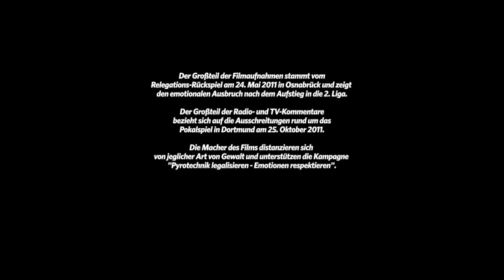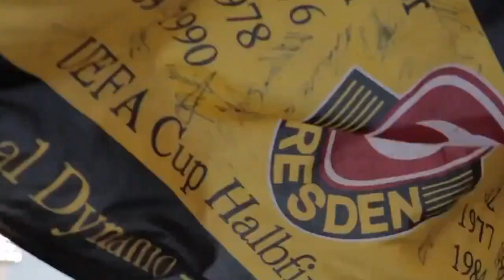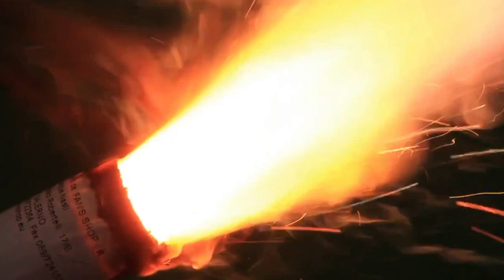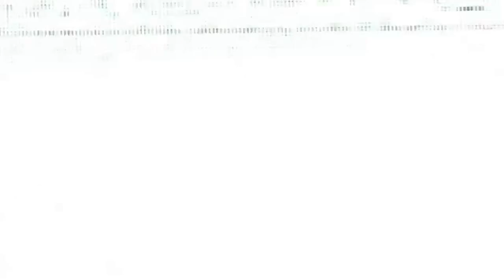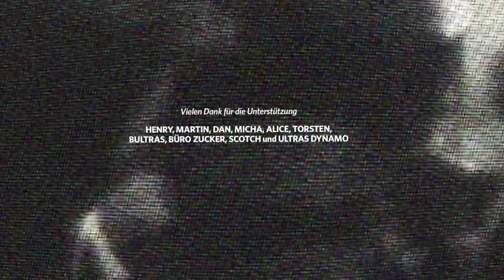SOGENANNTER REISEBEGLEITER [KURZFILM]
„Sogenannte Reisebegleiter"

Der Großteil der Filmaufnahmen stammt vom Relegations-Rückspiel am 24. Mai 2011 in Osnabrück und zeigt den emotionalen Ausbruch nach dem Aufstieg in die 2. Liga.
Der Großteil der Radio- und TV-Kommentare bezieht sich auf die Ausschreitungen rund um das Pokalspiel in Dortmund am 25. Oktober 2011.
Die Macher des Films distanzieren sich von jeglicher Art von Gewalt und unterstützen die Kampagne "Pyrotechnik legalisieren -- Emotionen respektieren".
Der Film gewann den dritten Platz beim Fußballfilmfestival 11mm.